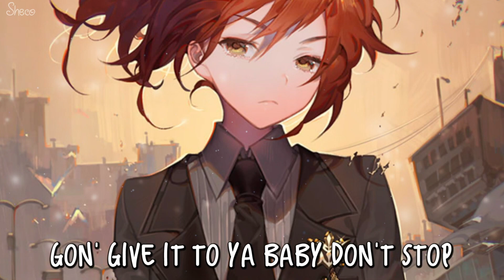「Nightcore」→ Afterlife ♪ (Besomorph x EMM) LYRICS ✔︎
✘ SONG INFORMATION ✘
☆ Name ➼ Afterlife
☆ Artists ➼ Besomorph x EMM
✘ SUPPORT THE ARTISTS ✘
✪ ➥  [Besomorph]
✘ DOWNLOADS ✘
©Artwork by: 河CY
✘ SOCIAL MEDIA ✘
✽ Follow me ✽
✪ Support the future radio live streaming
✘ LYRICS ✘
Got a lot to say
'Cause I back it up
So appreciate I could pack it up
Dont you know I'm up
So up a up above
If you wanna wake up
Theres places I could take ya
Lost in the dream I'm
What comes after the after life
Boom bop
Body ya body like a bass drop
Gon' give it to ya baby don't stop
I body ya body like a drum body-a-a-a
Body-a-a-a
On top
Boy I take it, take it like a hold up
Gon' give it to me baby don't stop
Body-a-a-a
I create the worlds in the womb, I'm
Maker of the pearls, maker of the man
I'm of the the greatest,  the great, I'm
Boom bop
Body-a-a-a
I'm what comes after the afterlife